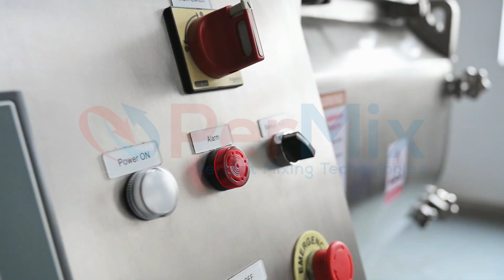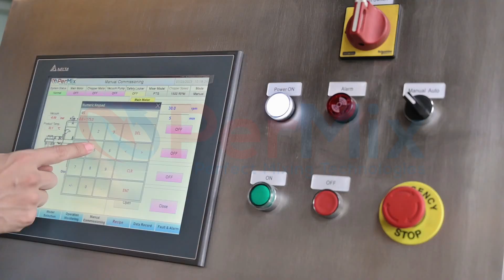Industrial Mixers and Mixing Equipment - PerMix PHMD-100 "4 in 1" type Pilot and testing mixer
PerMix PHMD series is a special and unique design by PerMix that was especially designed for R&D and our test centers. The mixer is actually 4 types of different mixers in one machine and is an innovative design derived from PerMix engineering office.

The machine enables the final user to decide which of the 4 well known mixers he wants to use : Ribbon, Paddle, Plow or Single shaft Fluidize zone mixer.

It is also supplied with double jacket for heating/cooling and vacuum for drying.  A Chopper with spraying abilities is also a part of the machine. We keep these type of mixer into out 4 testing centers ( Belgium, USA, India and China ) and you are welcome to use them as per your needs.